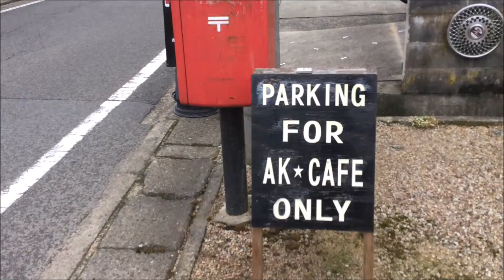豊岡市出石町 AK CAFE（AKカフェ）